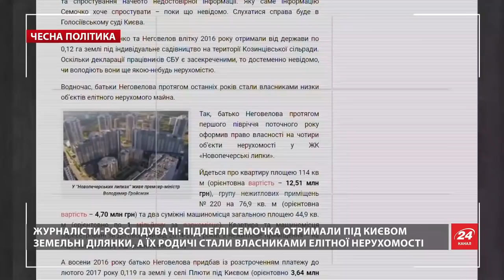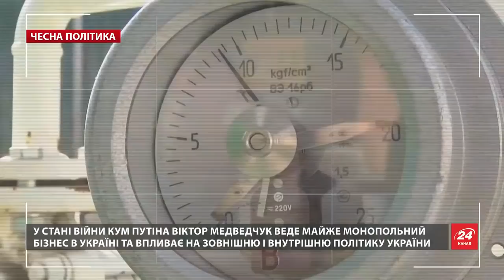Порошенко спас Семочко от увольнения вопреки военному положению